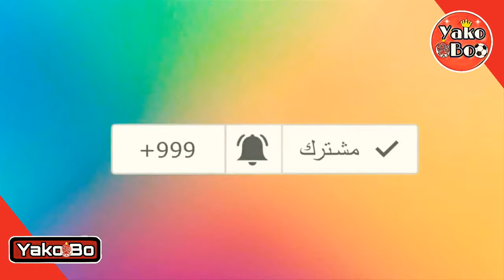يحيى جبران | YAHYA JABRANE | 2018/2019 | المايسترو 🔥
wac
wydad
wydad athletic club
winners
ultras winners
jabrane yahya
el karti
el haddad

المغرب
الوداد البيضاوي
الوداد الرياضي
جبران يحيى
الكرتي
اوناجم